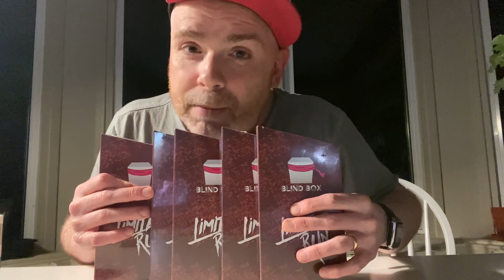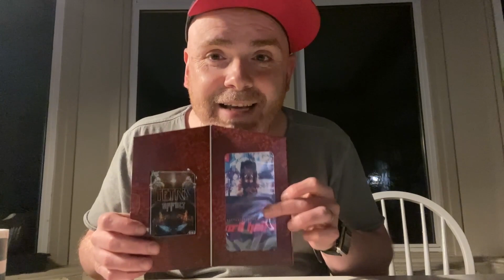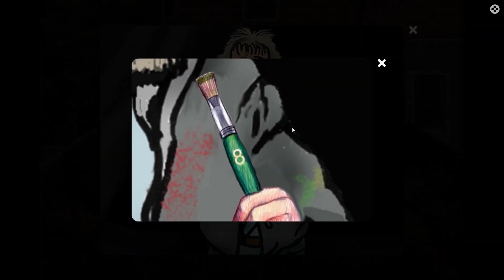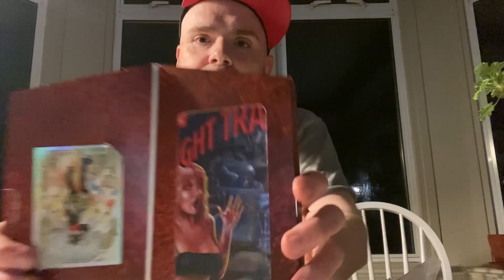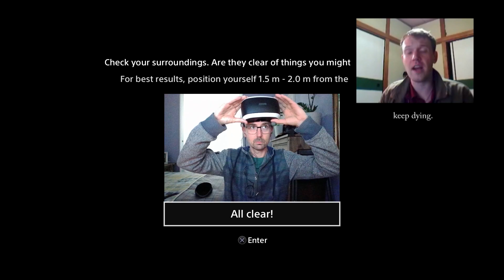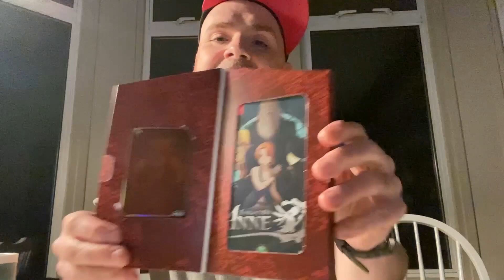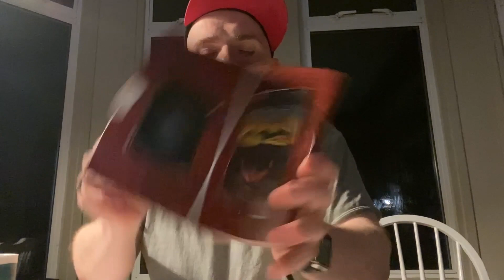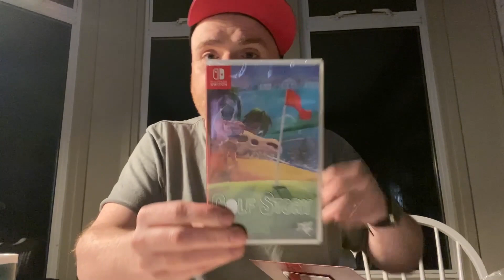Consolevania - The Gambler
Rab opens some blind boxes while Ryan continues to grapple with Elden Ring. 9.3